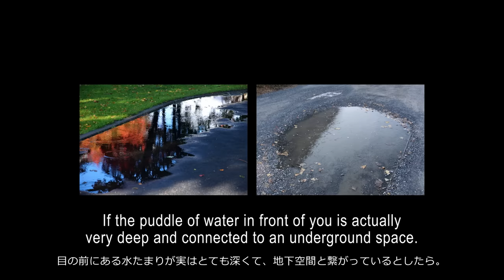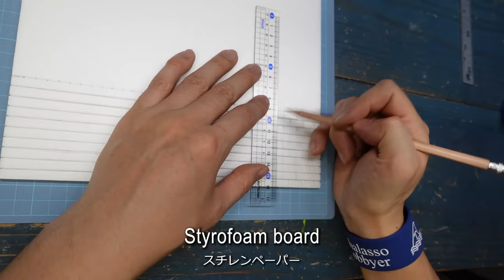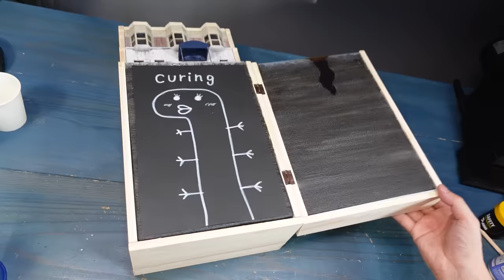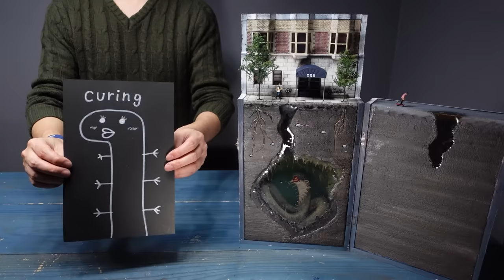Diorama of puddle-phobia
Have you ever been afraid of puddles?
If you have, you may be my friend.

A brown, murky puddle.
It is, in fact, at great depth and is connected to an underground space. In that space filled with muddy water, unidentifiable creatures are stirring.
I find puddles of concrete or asphalt more frightening than puddles on the dirt ground.

【I need your support to continue creating my work. It takes me a long time to produce my work and I cannot post videos often. So I do not have a lot of income. Thank you.】